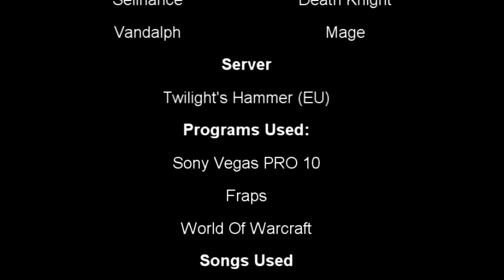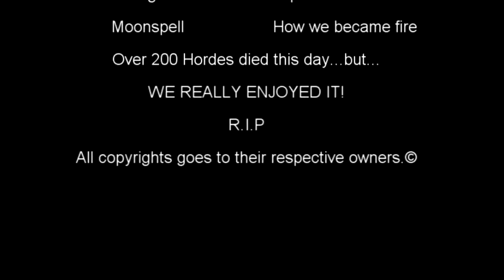And Orgrimmar Shall Burn (Kiting Shandris Feathermoon to Org) - Twilight's Hammer(EU)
Me and my friends were bored so we decided to kite Shandris Feathermoon to orgri, well you can click on the annotation at the start to go immediatelly to action inside orgrimmar and skip the whole kiting fun but you lose if u do this :P.